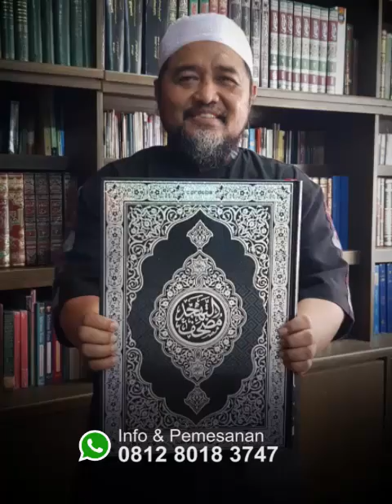TARAWIH 30 Juz Semalam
Amalan sahabat, Tarawih sepanjang malam , sejak ba'da Maghrib sampai menjelang waktu sahur sudah lama diamalkan di Pesantren Al Fattah Temboro - Magetan

Pada Video ini sekilas dijelaskan bagaimana Tarawih 30 juz dilakukan , siapa saja pesertanya dan apa kesan para jama'ah yang mengikutinya

Semakin lama shalat tarawih , semakin banyak ayat ayat Al Qur'an dibaca InsyaAllah menjadikan nilai shalat tarawih kita semakin baik nilainya disisi Allah

Kita pun bisa mulai secara bertahap meningkatkan kualitas shalat tarawih / sholat malam kita dengan menggunakan Mushaf Tahajjud SalingSapa, mushaf berukuran besar yang dilengkapi stand khusus . Informasinya bisa dilihat videonya dg mengklik link ini :

Hadiahkan Mushaf besar ini untuk orang orang teristimewa dihati anda : orang tua, guru ngaji kita , atau siapa saja yg anda harapkan mereka juga menjadi orang yg istimewa disisi Allah karena dekat dengan Al Qur'an